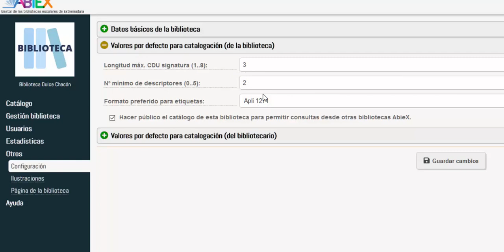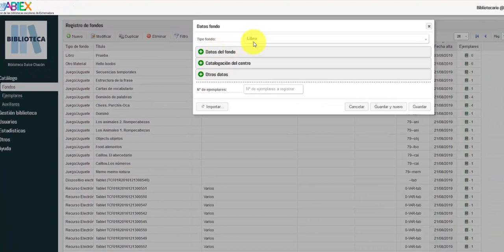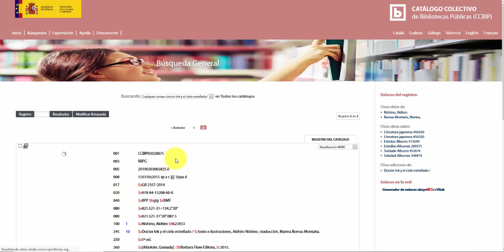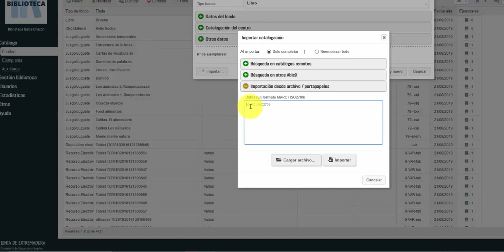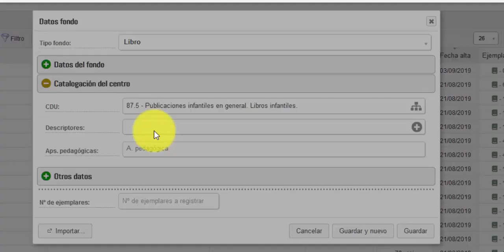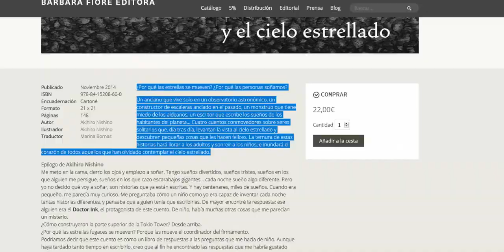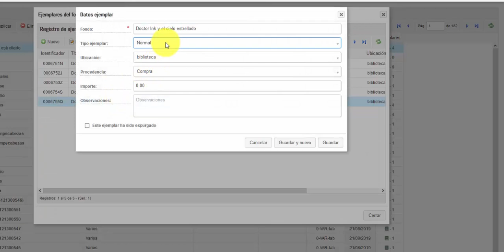08. ABIEX: importar datos mediante archivos MARC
ABIEX permite la importación de la catalogación de un fondo de otras bibliotecas mediante código MARC